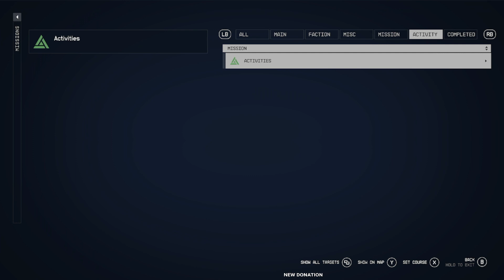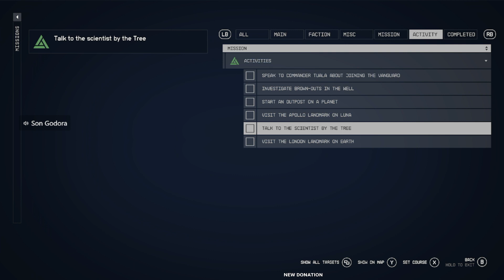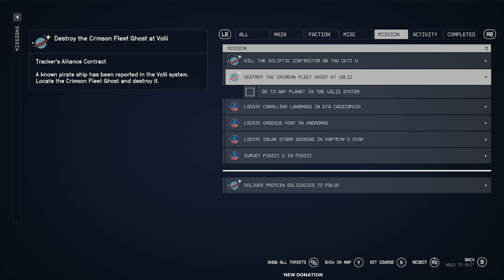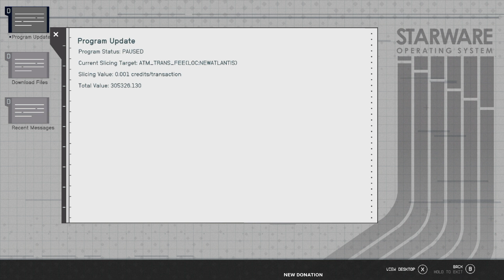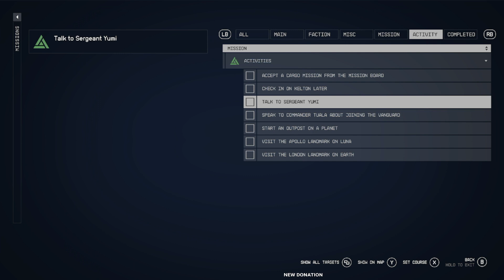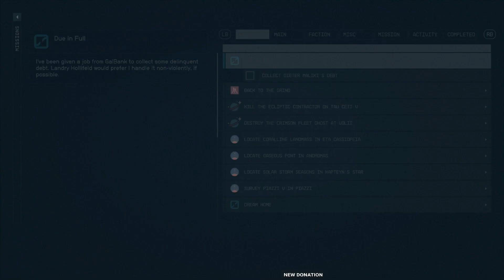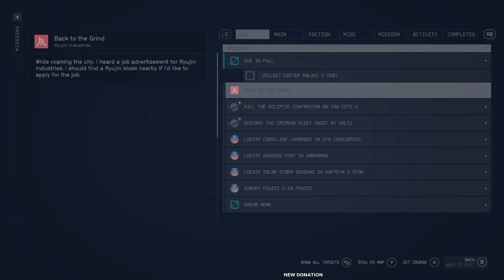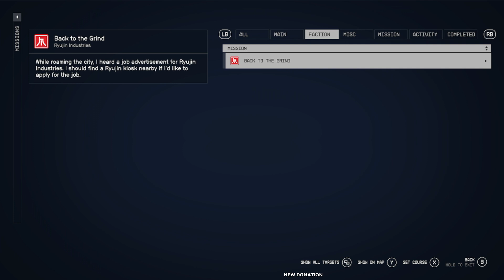Let's Play Starfield (Early Access) Part 3 Killing some Bounty Hunters